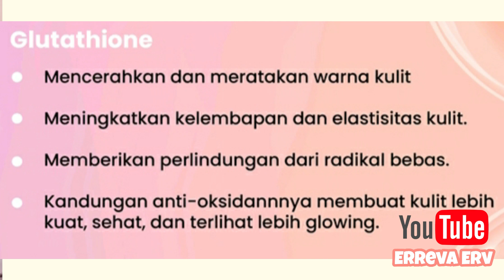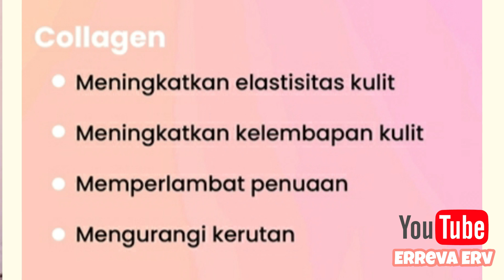Putih dalam 2 minggu ! Cara pakai shower scrub Scarlett Jolly , Freshy & Charming yang benar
Assalamualaikum,

Hi semuanya, selamat datang kembali di Youtube Channel aku di video kali ini aku mau sharing tentang salah satu cara membuat kulit tubuh putih dan cerah dengan menggunakan Shower Scrub dari scarlett.

Disini aku order Varian terbarunya yang baru aja launching 25 November 2021 kemarin yaitu Charming, Jolly dan Freshy . Jujurly aku suka banget sama aroma nya , apalagi yang Charming bikin susah Move On.

Yuk simak video nya sampai selesai

00:00 Opening
00:46 Perkenalan Product
01:50 Harga & Toko
02:06 Manfaat
02:38 Ingredients
03:20 Teksture Aroma Warna
04:32 Cara pakai / Hasil
07:30 Closing

Line Scarlett_Whitening

Video Scarlett lainnya ada disni